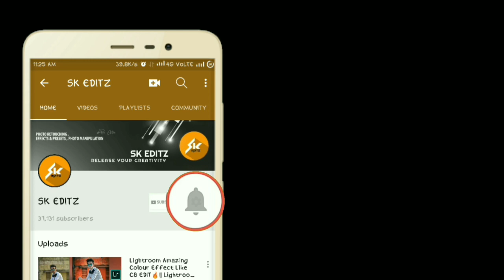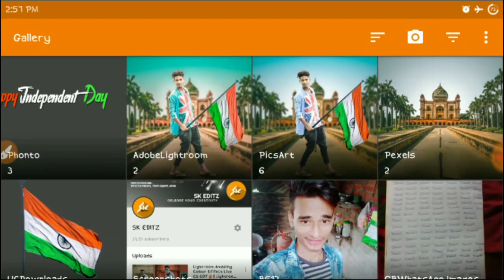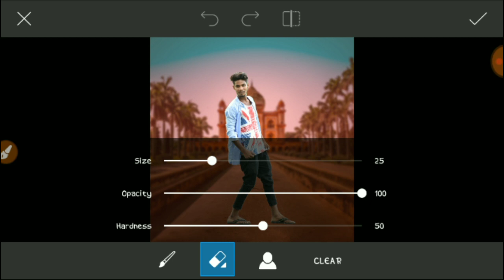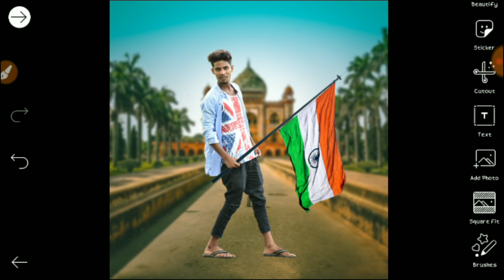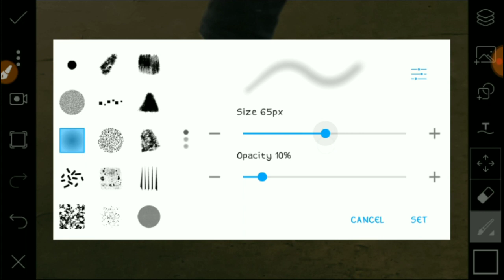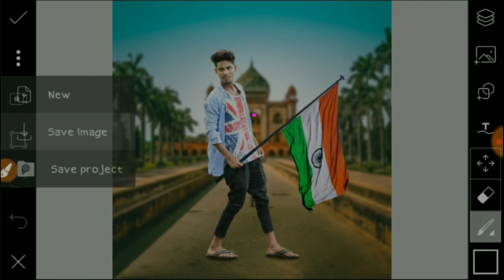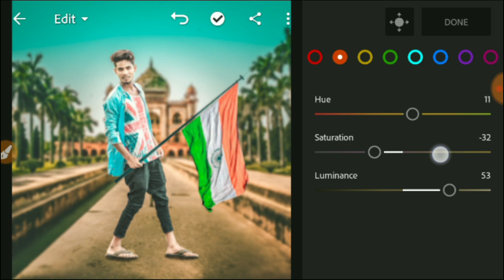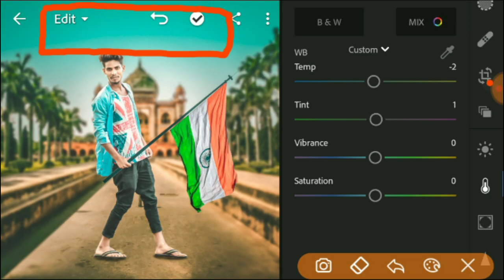PicsArt 15 August Spacial Best Photo Editing 2018 || Independence Day Pic Retouching In Lightroom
15 Agustus Pic Editing Tutorial In PicsArt ,
Happy Independent Day Photo Manipulation Editing

   ™_________SK EDITZ__________™